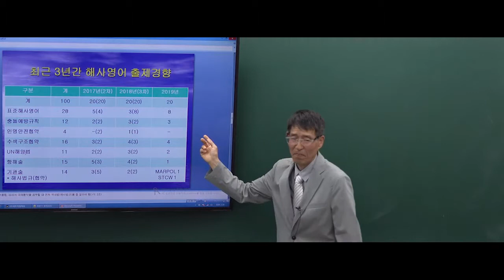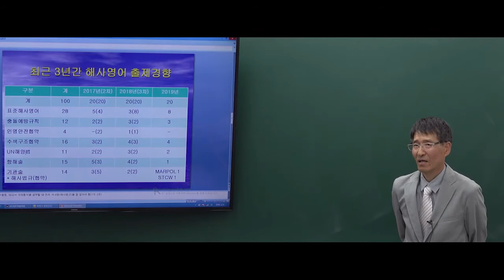2019년 5월 해사영어(해양함정, 해양경찰)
2019년 5월 해사영어(해양함정, 해양경찰)

Ucampus는 해양경찰, 특성화고 공무원, 공기업(공사) 취업 및 9급/7급 기술직공무원 공채 전문 사이트 입니다.